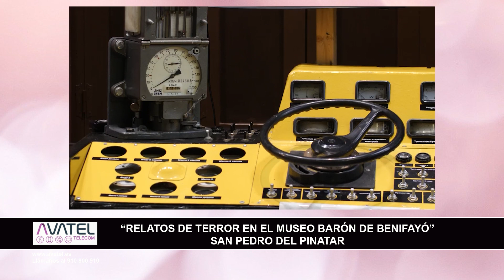“Relatos de terror en el Museo Barón de Benifayó”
(San Pedro del
Pinatar). Lectura a varias voces del cuento de terror “El corazón delator” de